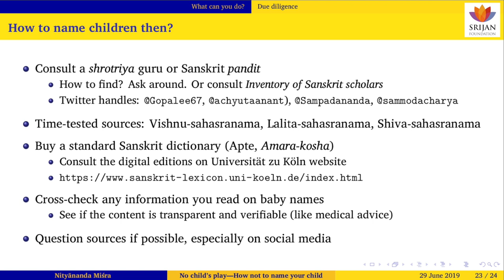How Not To Go Wrong In Selecting Your Child's Name | Nityananda Misra | Sanskrit Hindu Names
A lot of parents turn to the Internet these days to pick up Sanskrit names for their children. As it turns out, a lot of name websites deceive parents by inventing non-existent Sanskrit names or giving dubious meanings. This talk with real-life examples is an eye-opener for parents wishing to give a Sanskrit name to their children

Nityananda Misra is an IIM Bangalore graduate and a finance professional. He is a scholar of Sanskrit and Hindi and a well-known author. He has edited/authored eleven books, including ‘The OM Mala’ and ‘Kumbha: The Traditionally Modern Mela’. He writes on Hindu religion, philosophy, and culture.